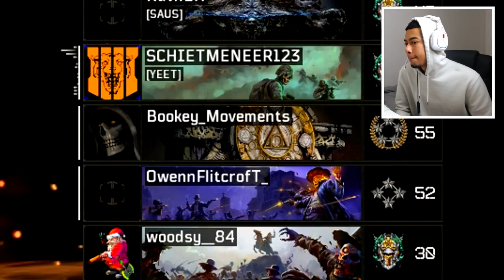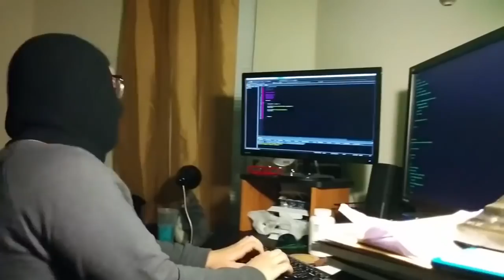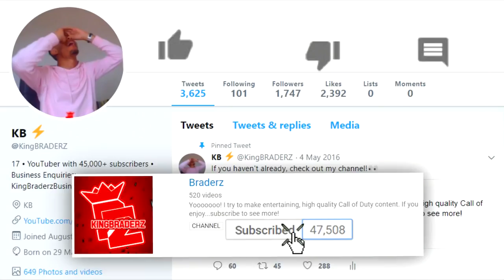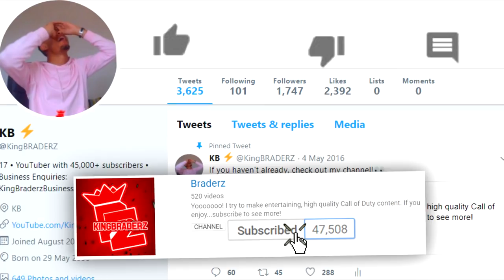I Hacked in Black Ops 4... (sorry)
Zero really has to get NERFED or REMOVED...